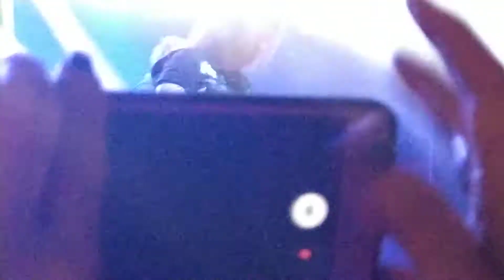Exodus - Bonded by Blood / Blood In, Blood Out (Setembro Negro Festival 2019)